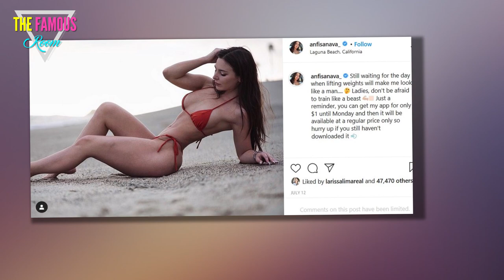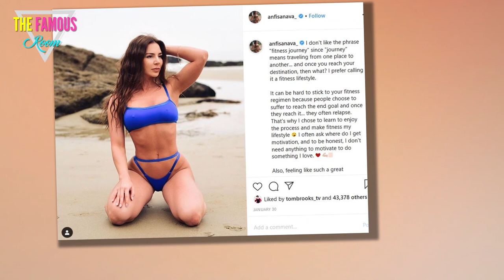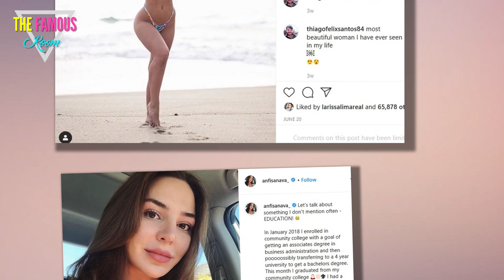Anfisa Claims She Dumped Husband Jorge Nava Before Moving On But ‘He Didn’t Get the Memo’ 90 day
Setting the record straight! 90 Day Fiancé alum Anfisa Nava (née Arkhipchenko) clapped back at claims she ghosted estranged husband Jorge Nava. In an Instagram comment on Tuesday, July 21, she claimed she dumped him before moving on to boyfriend Leo Assaf, but it’s not her fault if he didn’t “get the memo.”

The topic came up when one hater accused Anfisa, 24, of being “unfair” to Jorge, 31. “She literally wished him more time in prison, and he was heartbroken when he found out she was with another guy,” they wrote. The Happily Ever After alum didn’t exactly agree with that version of events, though. In her own comment, she clapped back.  anfisa arkhipchenko
“Did I? Did you hear these words come out of my mouth? First of all, I always said that, in my opinion, his sentence was excessive. Second, I told him we were done before I started dating someone else, but I guess he didn’t get the memo. Not my problem,” she snapped. “He just wants a pity party and sympathy from fools like you.”
 90 day fiancé
Her side of the story doesn’t exactly line up with her ex’s. In March, Jorge told TMZ his marriage didn’t work out because Anfisa “abandoned” him to be with another guy while he was in prison. It didn’t help that the Russian beauty went Instagram official with her new man before either she or her estranged husband confirmed their split.jorge nava
In April, the California native told In Touch he attributed their breakup to his weight loss behind bars. “I think she was just jealous of the attention that I was getting,” he said. “At that very moment in time, that’s when she blocked my phone calls and I kind of was starting to lose contact with her. … She did tell me like right off the bat, like the day after, that she didn’t want anything to do with me and that it was over.”
In her own statement shared with In Touch,90 day fiancé: happily ever after Anfisa hinted her reason for moving on had nothing to do with finding someone new. “I wanted to put our issues aside and stay by his side and support him in this difficult situation,” she explained. “However, the whole time I felt like I had a weight on my shoulders that wouldn’t let me be happy. I knew I had to end it and it would be better for the both of us, so Jorge and I talked about it and mutually decided to part ways a few months ago. … [We] agreed to divorce once he’s released.”